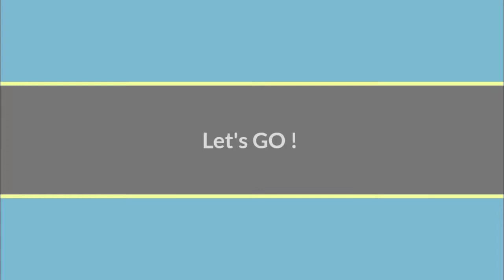EPCA full form in hindi ।। epca full form in hindi ।। full form of epca ।।By-Avdesh।।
educationchannelavdesh Playlist link

Your queries 👉
1. GK
2. General Knowledge
3. Important GK Questions and answers for
 4 . Competitive Exams
5. Quiz Test
6. EC AVDESH
7. Important gk
8. Quiz test
9. Competitive quiz
10. competitive general knowledge
11. gk in hindi
12. general knowledge quiz
13. quiz questions
14. general knowledge questions
15. gk quiz
16. general knowledge questions with answers
17. gk question in hindi
18. GK Question Answer
19. India GK
20. hindi gk
21. samanya gyan
22. gk questions
23. india gk in hindi
24. 2021 gk questions and answers
25. lucent gk
26. lucent gK Competitive exam
27. lucent gk in hindi video
28. lucent gk in hindi
29. lucent geography in hindi
30. lucent geography
31. geography gk question
32. geography gk in hindi
33 . lucent 1000 question
34. lucent 1000 prashn
35. lucent gk ka nichod
36. lucent gk important question
37. lucent gk important question in hindi
38. lucent gk important topics
39. lucent ka nichod science
40. lucent for ssc cgl
41. lucent for ssc
42. lucent for railway
43. geography gk
44. lucent mcq
45. lucent mcq in hindi
46. lucent book gk